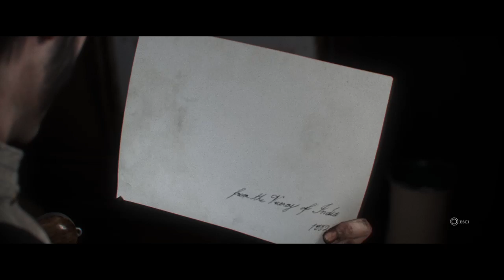The Order: 1886 Walkthrough PART 17